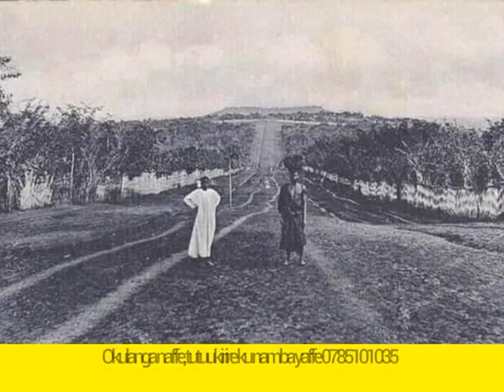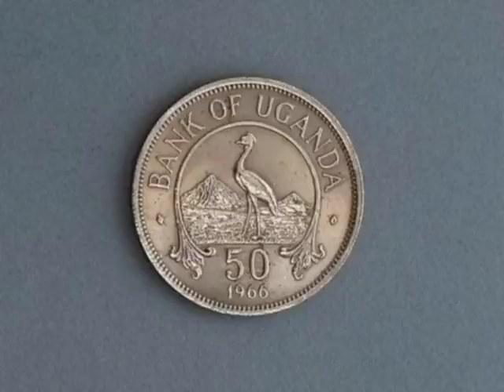Nkulagirira akaalo ka Buganda ke mujulizanga n'ebyaama ebirala ku bwakabaka. 😳